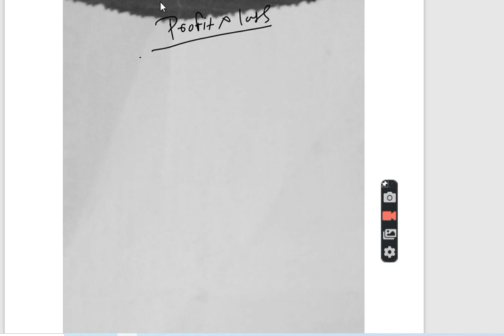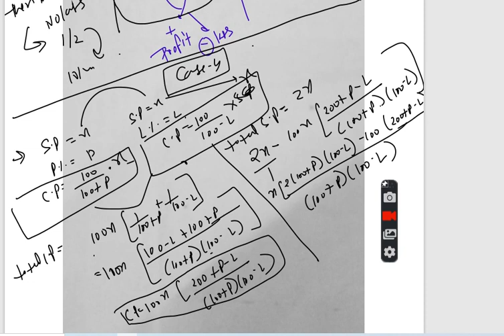कुछ करके जाओ या न जाओ ये 4 जरुर करना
in this video I explained tricks and concepts of 4 most asked types in proft and loss.
o hope all you learn and succeed

I will teach free mathematics , science , reasoning and computer for kvs prt...
I need only your support and love

hmari mehnat aur apka sapna mil jaaye to apko selection se koi nahi rok paega

अभी भी समय ज दैनिक अभ्यास करो

free hai isliye bekar mat smjh lena...
best content hai...
I will provide free math and reasoning content for DSSSB prt and kvs prt

day 4 DSSSB prt math